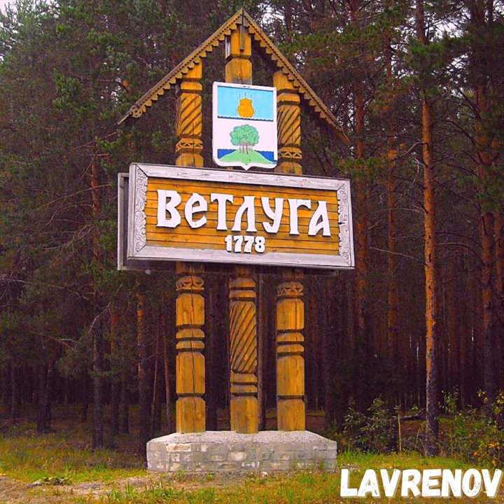Ветлуга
Ветлуга · Lavrenov

Main  Artist: Lavrenov
Composer: Lavrenov Aleksandr
Lyricist: Lavrenov Aleksandr